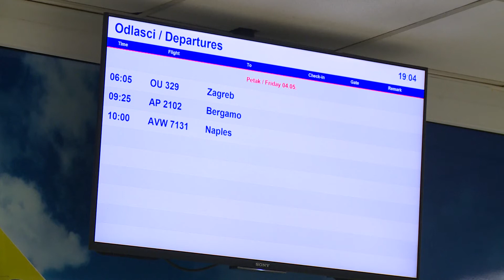U Mostar sletio prvi avion na liniji Mostar – Zagreb – City televizija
Na mostarski aerodrom sletio je prvi avion na redovnoj liniji Zagreb - Mostar. Uz zagrebačkog gradonačelnika Milana Bandića, prvim letom iz Zagreba u Mostar stigli su hrvatski ministar saobraćaja i komunikacija Oleg Butković i brojni gosti i izaslanici koji ocjenjuju uspostavu avio linije između ova dva grada veoma značajnom.